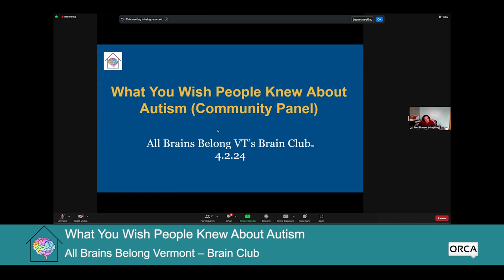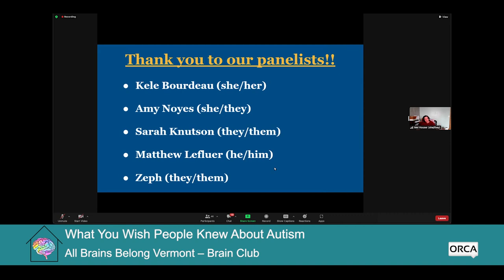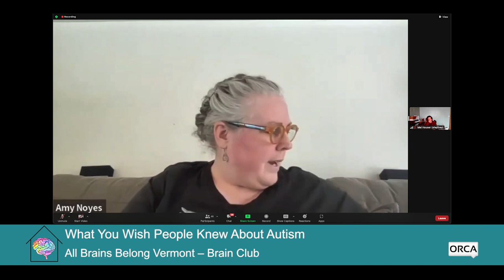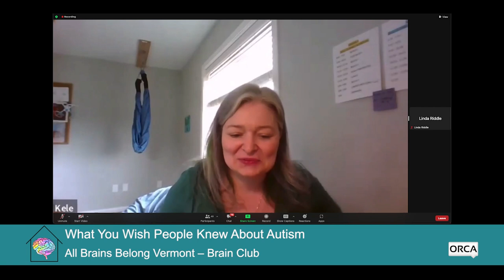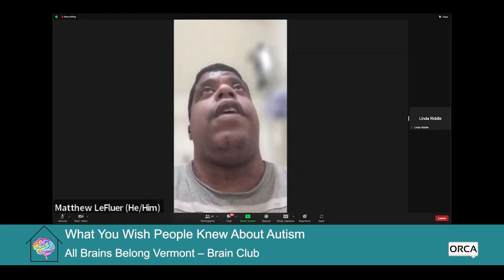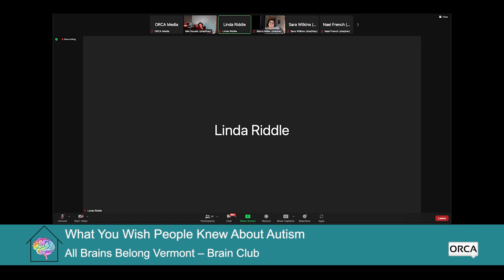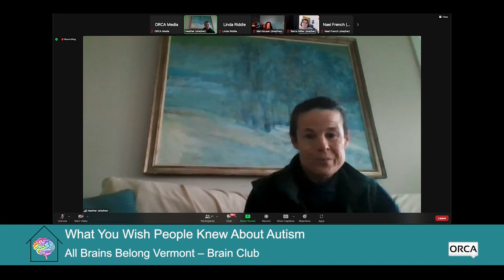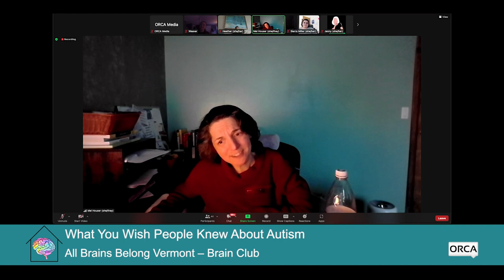All Brains Belong VT - Brain Club: What You Wish People Knew About Autism 4/2/2024